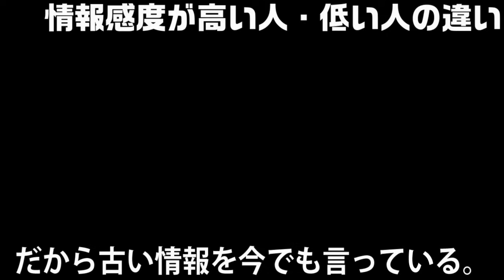ローステッドメイプルは良い物なの？ヴィンテージギターは状態が良い物なの？情報は「情弱」に合わせて出ているから大多数は大体間違っている。 ギタークラフトマン＆ギターリペアマンの話 Vol.635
業界の矛盾点。
情報は全て情弱に合わせて出ている事。

●ローステッドメイプルって良い物なの？ヴィンテージギターは状態が良いの？